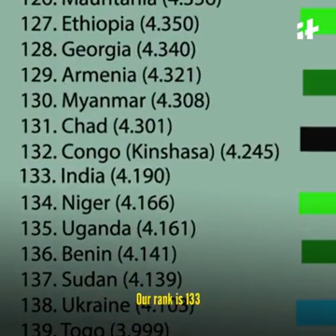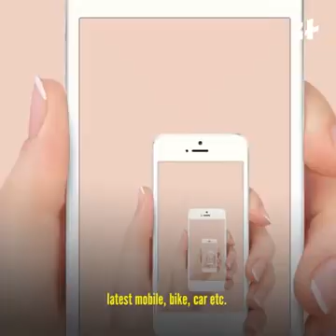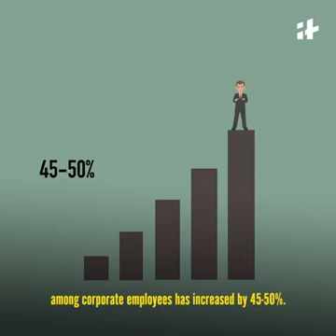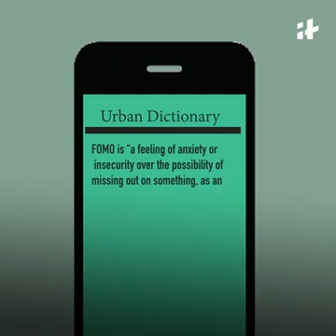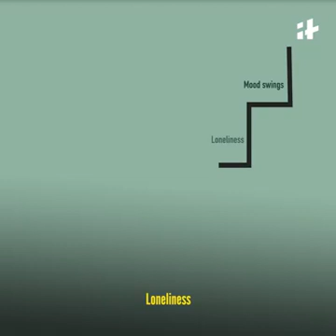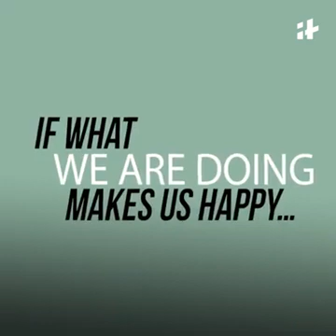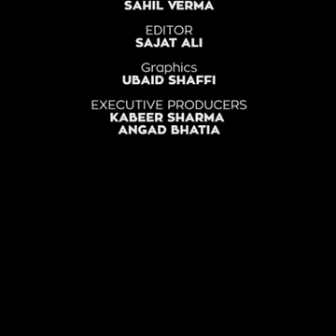7 January 2019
Video from Deepak Kalra